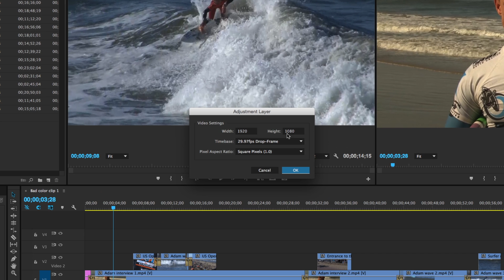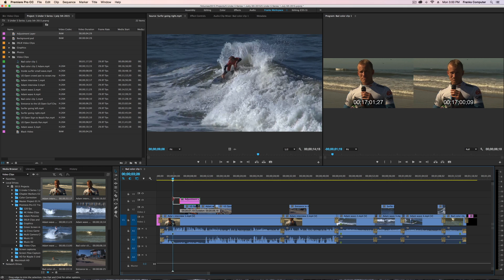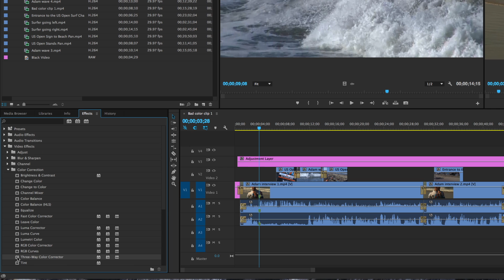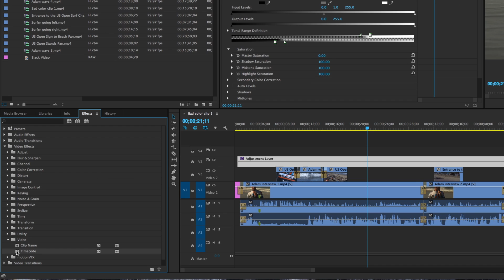Premiere Pro in Under 5 Mintues: Using Adjustment Layers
In episode 2 of Premiere Pro in Under 5 Minutes, Rippletraining.com instructor Frank Rohmer demonstrates how adjustment layers work in Premiere Pro CC 2015.